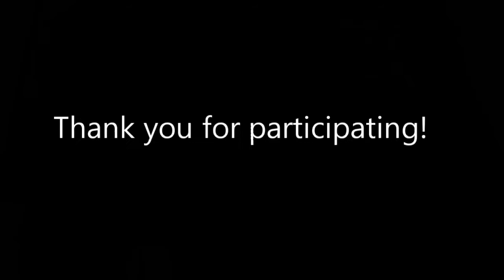Winners of the Most Festive Dog Holiday Photo Contest | NuVet Labs, Dog Supplements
With so many amazing submissions for the Most Festive Holiday Photo with Your Pet, it was very difficult to choose a winner. That is why we decided to have 2 winners!

The Mils High Dachshunds Rescue submission and Heather Galloway's submission tied for 1st place.

Heather's Samoyed is dressed in a red bow, a bell, reindeer ears, and big smile. That joyful smile is contagious and captured the joy of the holidays.

However, Mils High Dachshunds Rescue submission caught our attention with their creativity. Each dog in the image was dressed the part and surrounded by festive decor. Both submissions were so great that they both deserved 1st place!

Eight other submissions received an honorable mention.

Liz Moran sent in a winning photo of her six Bernese Mountain dogs and one Golden Retriever relaxing in a winter wonderland.
Billie Garrett sent in a picture of a beautiful Goldendoodle modeling this years latest fashion, holiday lights and tinsel.

Lynnette Jones sent in an image of her wonderful canine and human family. Each family member dressed for the holidays and wearing a big smile.

Tina Artho submitted a colorful picture of an adorable puppy surrounded by toys, presents, candy, lights, and Santa.

Gail Kuklinski's dogs gave us a sneak peak at their naughty and nice list. Luckily, they were on the nice list!

Rosemarie's American Staffordshire Terrier also got an honorable mention for his festive outfit. He was in the holiday spirit with reindeer ears, a red and white scarf, and tongue sticking out.

Our last two honorable mentions went to Amber Hensley and Kyle Stevens. Amber submitted a festive photo of her smiling dog wearing a Christmas sweater next to a fully decorated tree, while Kyle submitted a beautiful photo of the family (dogs and humans included) enjoying a holiday picnic.